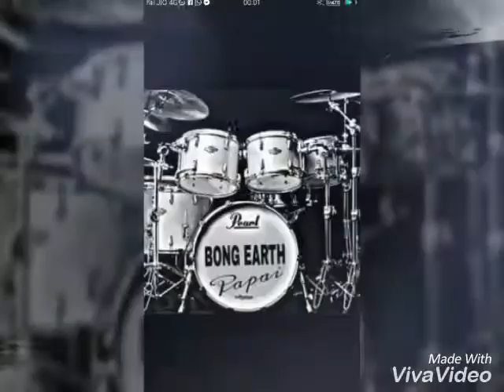The journey of music Debojit Sarkar